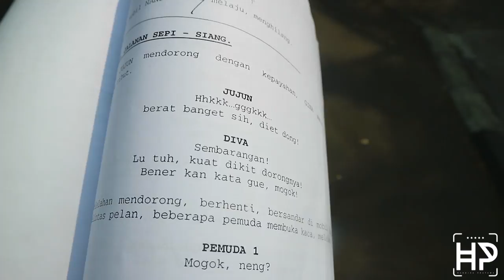SHOOTING BARENG SI DIA VLOG #7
Ini Dia Video VLOG disaat gw pertama kalinya shooting FTV, biasanya kan shooting Striping,, hahaha ternyata FTV seru juga, dan yang bikin seru gw shooting sama si. " DIA " siapa ayoooo,, hehehe penasaran,, tonton langsung yah,, Enjoy Guys :)